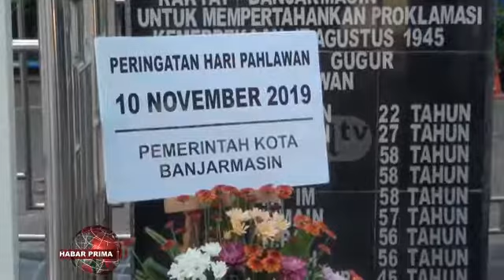AHLI WARIS MINTA DILIBATKAN DALAM SETIAP PERINGATAN HARI PAHLAWAN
Pemerintah Kota Banjarmasin kada hanya memeperingati  Hari Pahlawan di Balaikota Banjarmasin//  Namun peringatan mengenang jasa bubuhan pejuang ini jua dilakukan  di halaman Tugu Pahlawan 9 November di Jalan Kramat Raya Kelurahan Banua Anyar Banjarmasin Timur/ kemudian berlanjut di tugu pahlawan di Jalan DI Panjaitan Banjarmasin Tengah// Bertindak sebagai Inspektur Upacara dalam kegiatan yang diikuti seluruh lurah se Kecamatan Banjarmasin Tengah  wan bubuhan ahli waris pejuang ini/  Kapolresta Banjarmasin Kombes - Pol Drs Surmato nang dilanjutkan dengan peletakan karangan bunga///